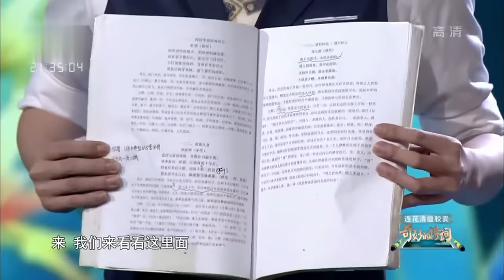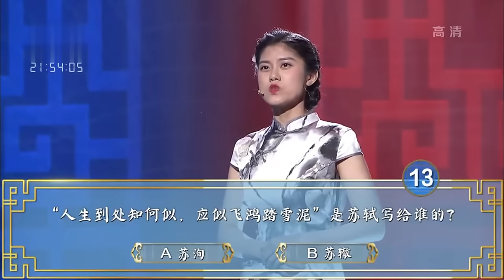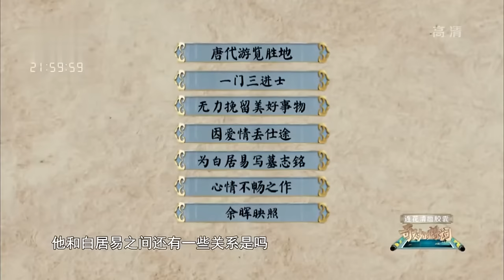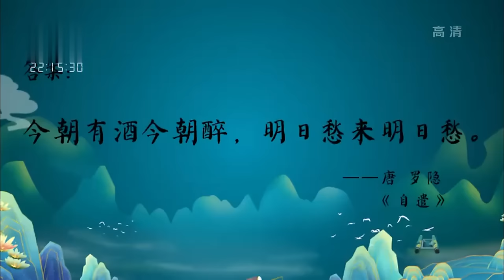9岁男孩被称中国诗库!现场迎战北大博士,大战数十回合 观众都捏一把汗【中国天才】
《中国天才》节目以“赏中华诗词、寻文化基因、品生活之美”为基本宗旨，力求通过对诗词知识的比拼及赏析，带动全民重温那些曾经学过的古诗词，分享诗词之美，感受诗词之趣，从古人的智慧和情怀中汲取营养，涵养心灵。